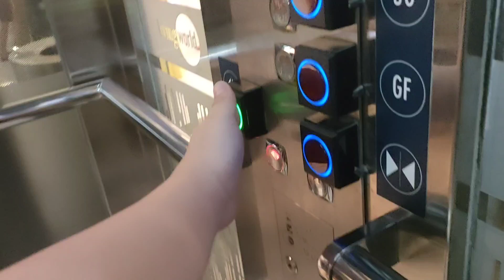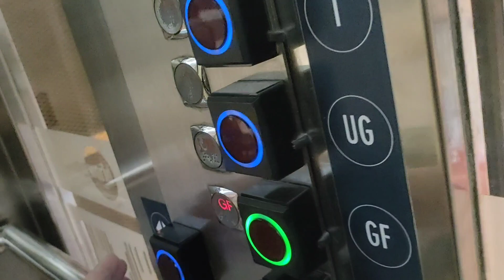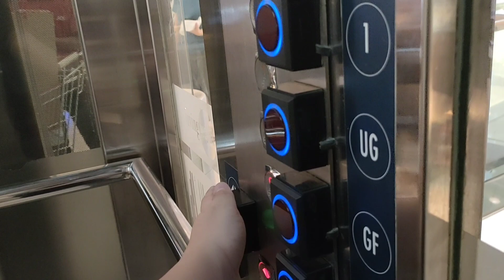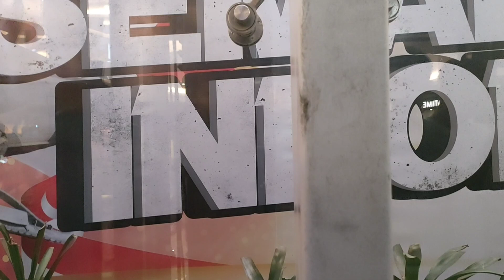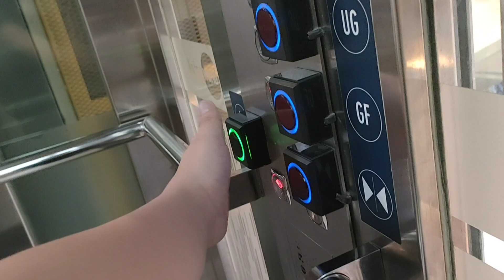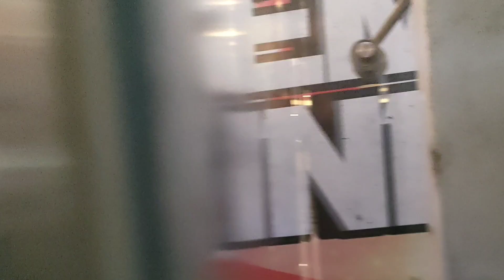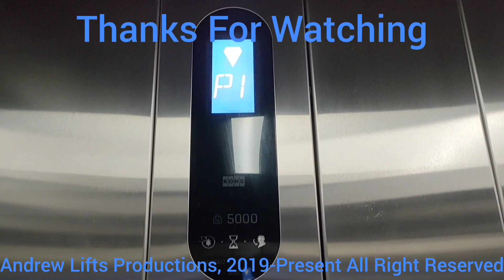Hyundai elevator at Living World Alam Sutera | South Tangerang (West Elevator)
Brand: Hyundai
Floor Service: GF - UG, 1 - 2
Chime: No
Microphone: No
Year Install: 2010
History: Original